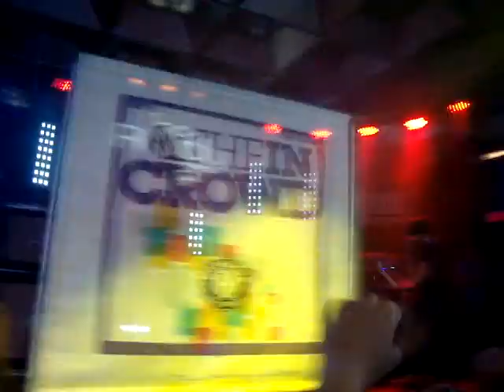love like woe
The Culture Room November 27th.
I never would have thought that The Ready Set would cause such an enormous mosh pit but they did and some girl totally attacked me in the midst of it. I had scratches all over my neck!! Crazy!!